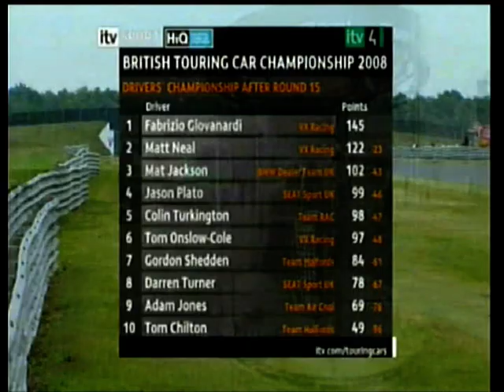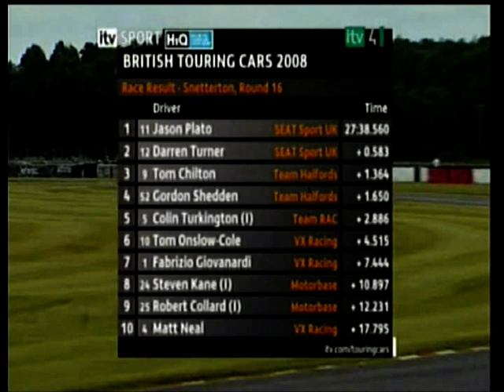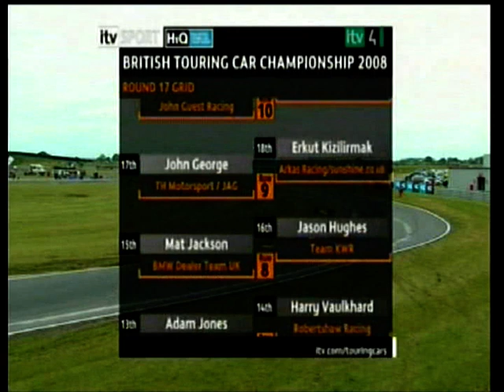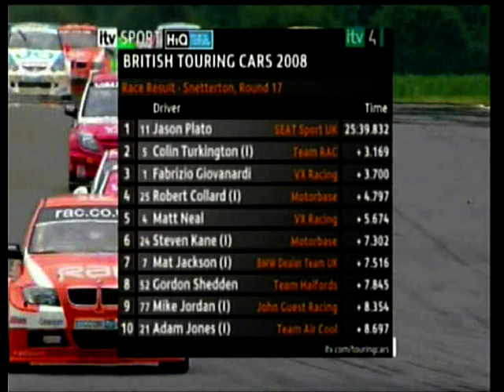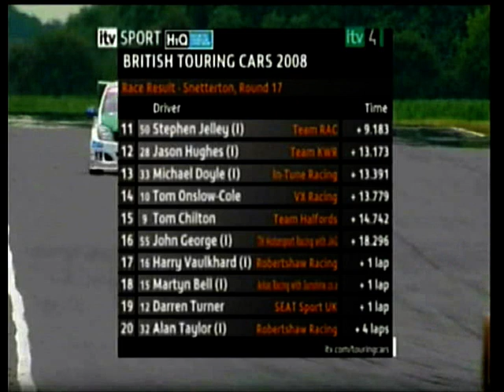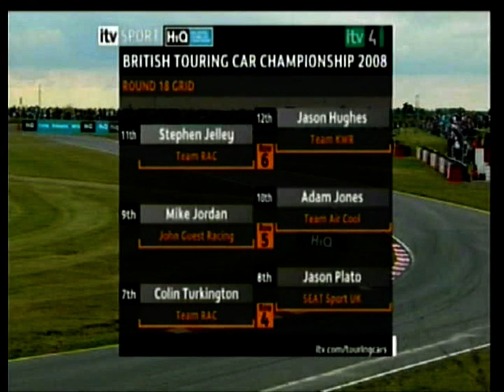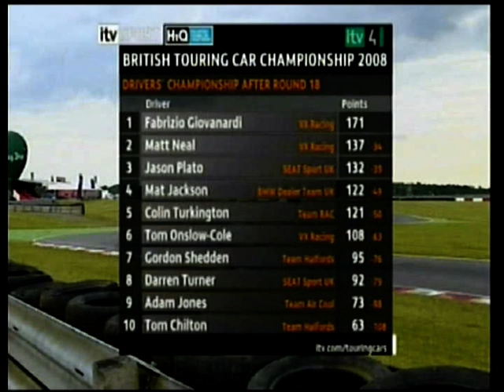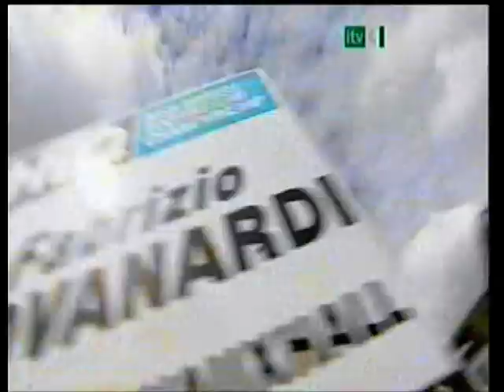2008 Britsh Touring Car Championship (BTCC) Highlights Rounds 16 to 18 Snetterton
Highlights of rounds 16, 17 and 18 of the 2008 BTCC from Snetterton

After capturing the Drivers and Manufacturers titles in their first season with the Vectra, the Triple 8-run works Vauxhall squad expanded to three cars for 2008. Reigning champion Fabrizio Giovanardi remained on board, being joined by Matt Neal, returning to Vauxhall for the first time since 2002 after leaving his family-run Team Dynamics squad, with whom he won back-to-back titles in 2005 and 2006. The third car was piloted by Tom Onslow-Cole, who impressed at the wheel of a WSR BMW in his debut BTCC campaign in 2007.

SEAT were once again the only other full-works operation, and fitted their Leons with the rapid yet often unreliable turbo diesel engines being used by the marque's World Touring Car Championship operation. Jason Plato, who came extremely close to securing a second BTCC title the previous year, remained on board, as did GT convert Darren Turner.

Tom Chilton, moving the opposite direction after two years with Vauxhall, replaced the outgoing Neal at Team Dynamics (again running as Team Halfords), with Gordon Shedden remaining on board in the other of their self-developed Honda Civics. As with the previous year, in spite of not being a factory-backed operation, the cars were not eligible for Independents points due to their dominance of the category with the Integra in 2005 and 2006.

West Surrey Racing (again running as Team RAC) campaigned the BMW 320is for a second year, with reigning Independents champion Colin Turkington again heading the team and single-seater convert Stephen Jelley replacing the Vauxhall-bound Onslow-Cole. Mat Jackson returned in his 320is after a successful debut season in 2007, with his small family-run operation now enjoying BMW Dealer Team UK backing.

Motorbase Performance also joined the BMW brigade after ditching their SEAT Toledos, with former Independents champion Rob Collard returned to the series full-time with the team after spending most of 2007 away. He was partnered by Steven Kane, who had been a front-runner for the team in the Porsche Carrera Cup Great Britain after making the switch from single-seaters. Also leaving the Toledo behind for 2008 were GR Asia (again running under the Team Air Cool banner), who switched to a newer Leon (which ran with its original petrol engine unlike the works cars) for the returning Adam Jones.

Team Eurotech continued with the ex-Team Dynamics Honda Integra for a third year, expanding to two cars with team boss Mike Jordan now joined by his 18-year-old son Andrew, who had impressed in rallycross before making his road racing debut in the Renault Clio Cup in 2007. John George also campaigned his Integra for a second year with TH Motorsport.

Alan Taylor returned for a full season in his Integra with Robertshaw Racing, having debuted in the closing meetings of 2007. The team also added a pair of ex-WTCC Chevrolet Lacettis to their line-up driven by Matt Allison, switching from Motorbase, and SEAT Cupra Championship graduate Harry Vaulkhard. Allison left the team due to budgetary reasons after the first three meetings and was not replaced.

Among the other returnees were Kartworld Racing (entered as Team KWR), who continued to run the venerable MG ZS, cutting back to a single example for team boss Jason Hughes. Tech-Speed Motorsport, again running under the Arkas Racing banner, expanded to two cars for its second year with the Vauxhall Astra Sport Hatch, Turkey's Erkut Kizilirmak being joined by Martin Bell, who had piloted a Geoff Steel Racing BMW in the previous two years.

BTC Racing began the year running their temperamental Lexus IS200s from the previous two seasons, before switching to a pair of SEAT Toledos acquired from Motorbase from the second round onwards. Team stalwart Chris Stockton remained alongside multiple truck racing champion Stuart Oliver, who was making his first steps into cars. Gareth Howell, who appeared in a Toledo for Motorbase in 2007, was recruited to replace Oliver at meetings that clashed with his truck racing commitments, making two such appearances before Oliver left the championship and the second car was dropped.

The only all-new entry to the championship came in the shape of young Scotsman Michael Doyle, who had been a race winner in the Clio Cup the previous year. He ran a BTCC-spec Honda Civic Type-R, originally built and run by the works Arena operation between 2002 and 2005, with his family-run In-Tune Racing team.